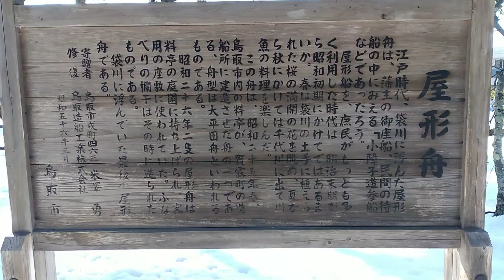【樗谿公園（おおちだにこうえん)因幡東照宮です。真冬で超極寒でした。鳥取砂丘 コナン空港や因幡の白兎にも近い公園】#25 (Please subsocribe to the Channel)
【因幡東照宮では裸祭りが行われていました。画面に映った池に沢山の人が身を清めに入りました。】鯉のいる冷たい池です。東照宮の有る、雪の中の公園です。そして、お散歩されている方が、雪の中でも多いです。ここは、とても人気の有る、お散歩コースなのです。静寂で、鳥の鳴き声や川の音の中など、素敵な場所です。私は雪中ウォーキング経験無いので、少し疲れました。皆様とてもお元気で平気で、雪の中歩いていました。凄いですね。夏にはここはとても涼しく沢山の方が散策するスポットとなります。
It is ａ park in  the  snow,There are meny ways to take ａ walk,It is  popular walk course,Very quiet,   you  can hear the sound of birds,and the sound of  river,

【BGM】 Youtube  Audio librayを使用致しました。帰属表示不要分です。
(InSot Pro app の全ての差込み画像も含みます。)